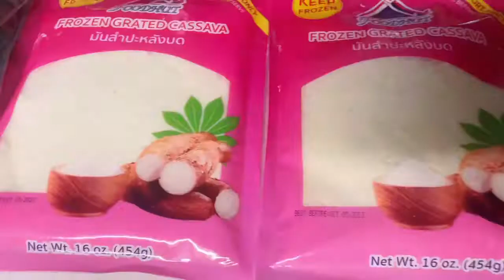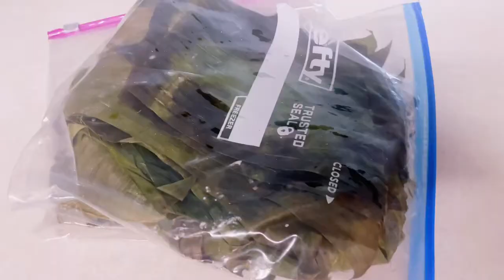COOKING CASSAVA SUMAN IN US | CASSAVA SUMAN RECIPE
Cassava Suman Recipe

Ings:
2 Pck Grated cassava (asian store)
1 Cup Sugar
1 Can coconut milk
Banana leaves (asian store)

Watch along the video for cooking procedure.